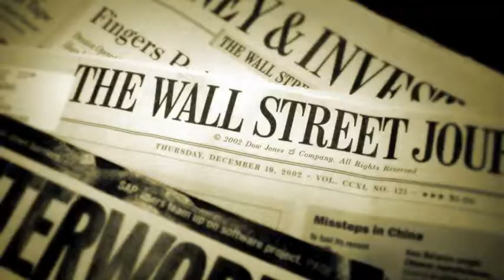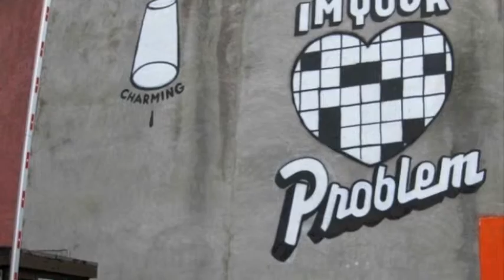Historical Landmark : Love Letter Mural Project in Philadelphia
A short spotlight on some of the murals from West Philadelphia's "A Love Letter For You" Mural Project by artist Steve Powers. Shot and edited by Amari Ross and features young reporter Shanic Peters. This project was done as an assignment from Upper Darby High School.